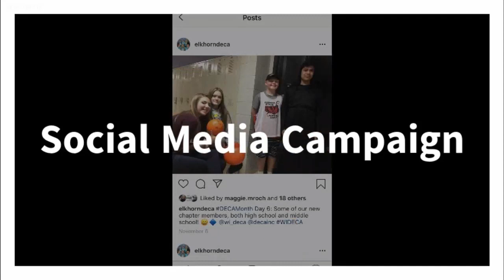Elkhorn DECA - DECA Month Highlights